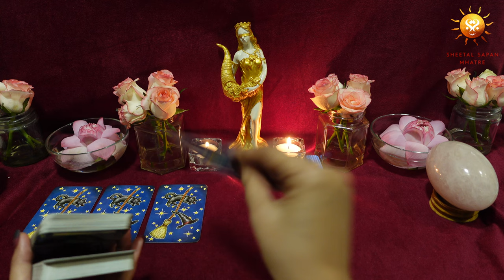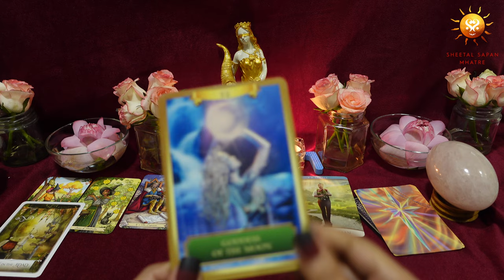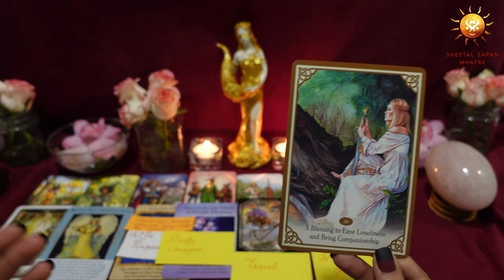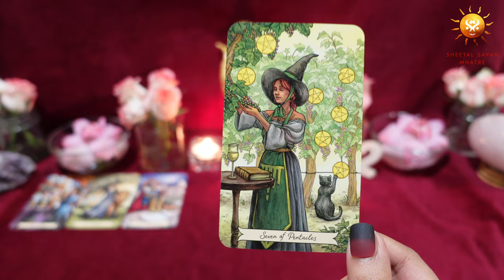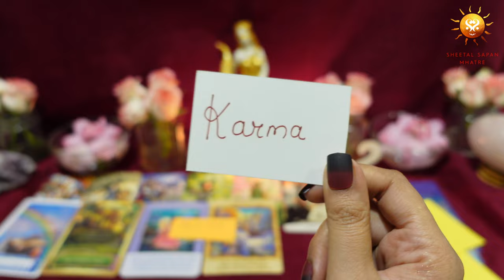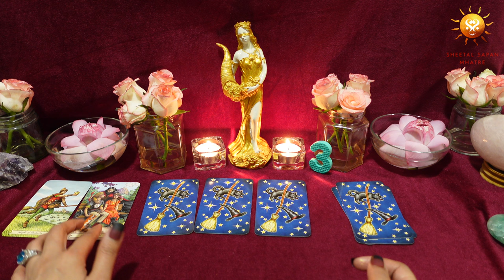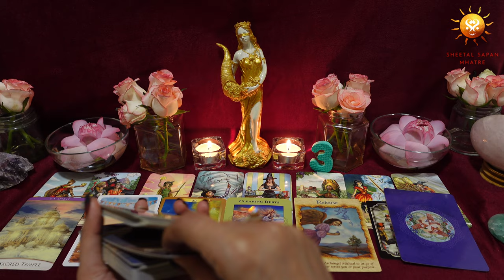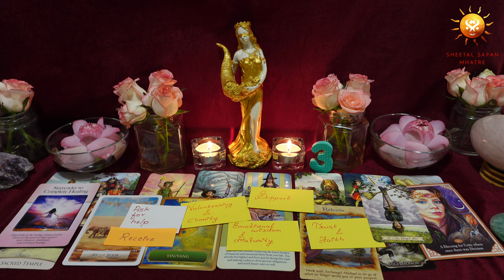Finance Journey 💰 Know about your finances in coming three months 🔮 Pick a card tarot reading 2023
Finance Journey 💰 Know about your finances in coming next three months 🔮Pick a card tarot reading 2023

🌟 Welcome to Sheetal Sapan Mhatre's channel! Uncover what financial miracles awaits for you with us. Discover financial blessings coming your way in the next three months in this 🔮 tarot card reading 2023. Get ready to make informed decisions and take control of your financial future.💰🚀

Idol used in this video :- Goddess Fortuna

⏳ Time stamp :- 00:00
(Pile 1️⃣ ) Rose Quartz Crystal :- 02:08
(Pile 2️⃣ ) Amethyst Crystal :- 21:18
(Pile 3️⃣ ) Green Aventurine Crystal & Golden Candle :- 39:17

The video includes messages via :
*Tarot cards*
*Angel cards*
*Oracle Cards*
*Rose Quartz Crystal*
*Amethyst Crystal*
*Green Aventurine Crystal & Golden Candle*

👉 Upcoming Free one hour webinar on powerful tips to seek Goddess Lakshmi Blessins

6) How the year 2021 is going to be | Pick a card| Blessings | Good news| Which God Goddess with you?